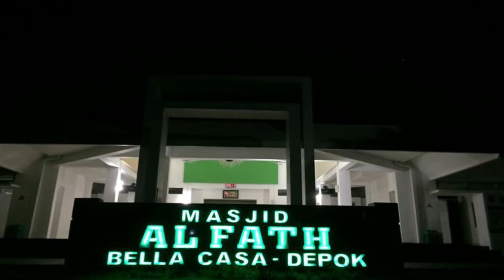[SIRAH NABAWIYAH] PERANG BADAR (Bag. 1) || Ustadz Agung Waspodo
Ustadz Agung Waspodo menjelaskan peristiwa sejarah perang badar dari awal. Kisah ini terbagi menjadi beberapa bagian. Pertanyaan: Apakah Perang badar adalah perampokan terhadap khafillah dagang Abu Sofyan? Apakah Nabi Muhaamad itu pengecut? Simak kisah sebenarnya berdasarkan kitab-kitab sirah nabawiyah...